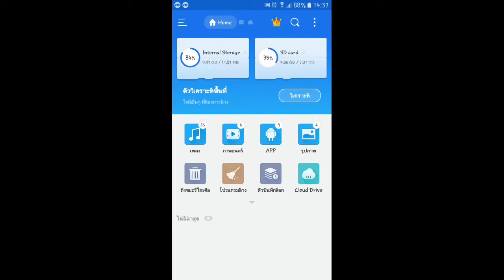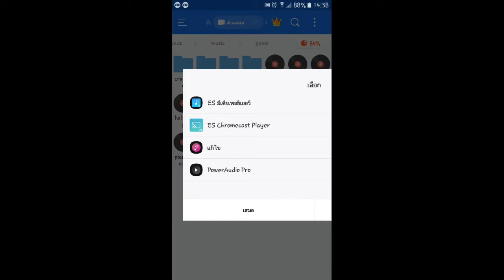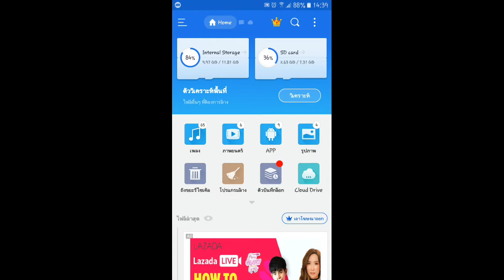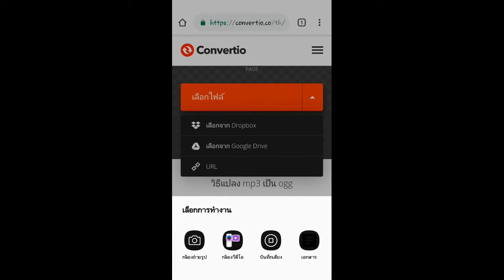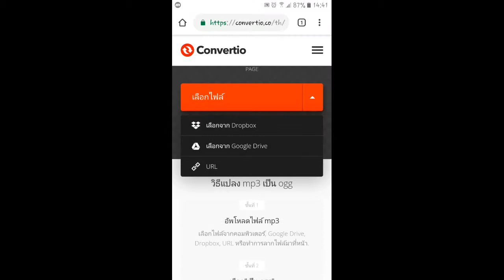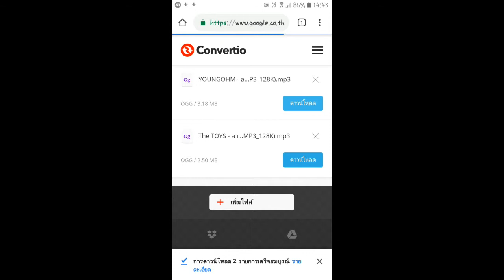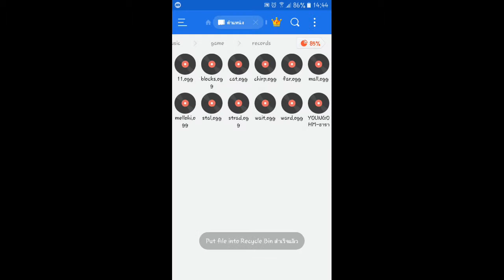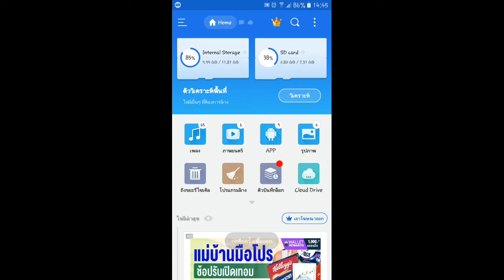สอนลงเพลงในมายคราฟ (ได้ทุกเพลง) Minecraft music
mp3 to ogg web

เกมส์เวอร์ชั่น
Minecraft Badrock Edition 1.11.1

อยากให้ทำอะไรทักในเพจได้